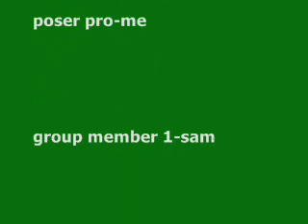exclusive! amazing!! way to be a pro skater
bejaygee shows u how to be a pro skater